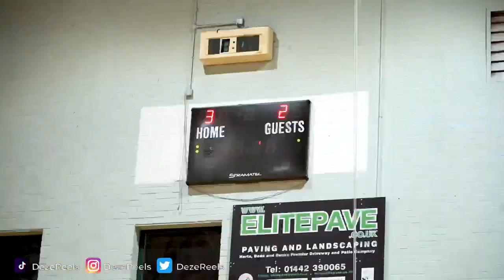USA TEAM🇺🇸 TAKES ON UK D1 TEAM🇬🇧😳 | Hemel Storm Vs Team USA Select | Game Highlights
DezeReels brings you Basketball Pre-season game Action as Hemel Storm face USA Select in their annual friendly match.

Storm took the victory with some impressive, high-intensity basketball, winning 107-93 and showing that they will be competing for every trophy up for grabs this season.